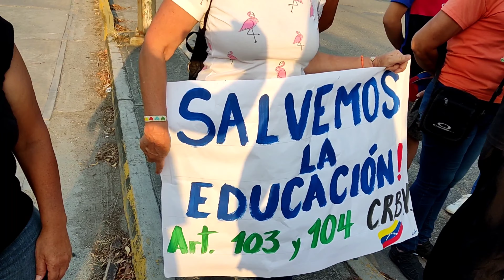QUE REPRESENTA LA QUEMA DE JUDAS EN VENEZUELA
La quema de Judas en Venezuela representa la quema de los traidores y corruptos que azotan sin piedad al  pueblo venezolano tradición que por años se hace de esta manera simbólica quemando la corrupción de un gran país que está en decadencia..Dios los bendiga dejen sus comentarios